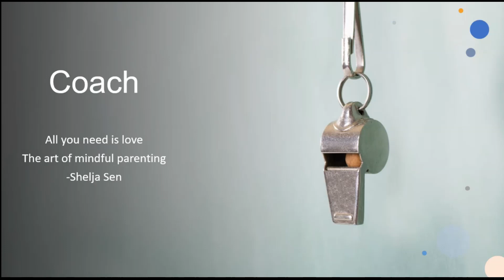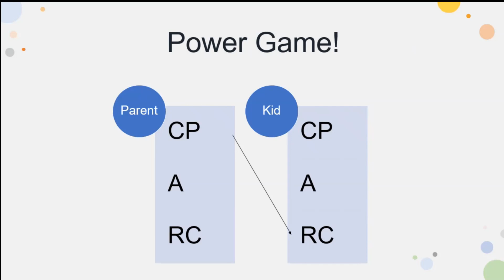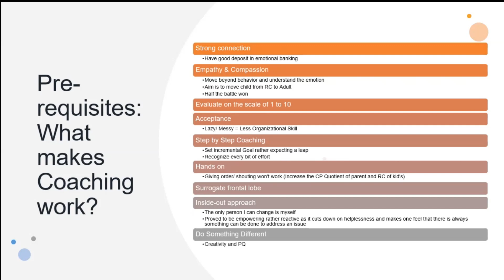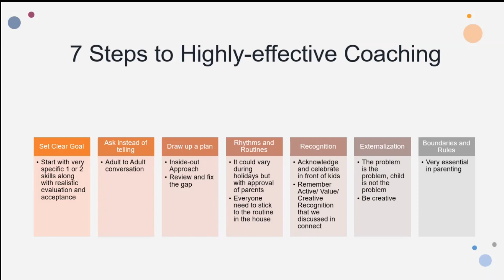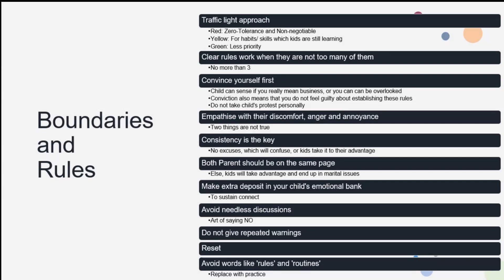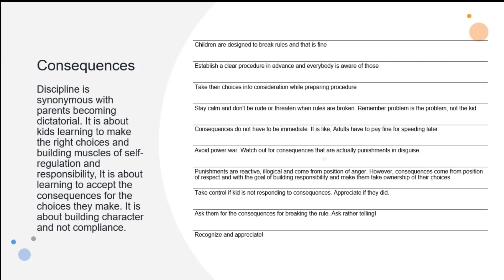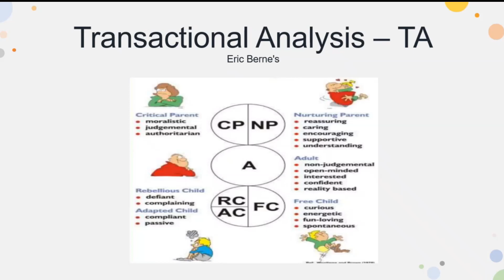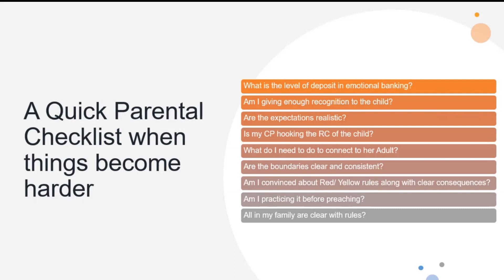The Art of Parent Coaching: Mastering Goal Setting, Boundaries, and Consequences - தமிழில்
In this video, lets explore vital aspects of parent coaching, including goal setting, boundary definition, and consequence implementation. Whether you're a seasoned parent or new to the journey, this video equips you with invaluable insights and practical advice to raise resilient and responsible kids.

Part 1: How to establish a good connect between Parents and Kids